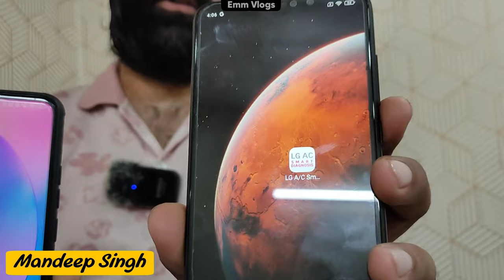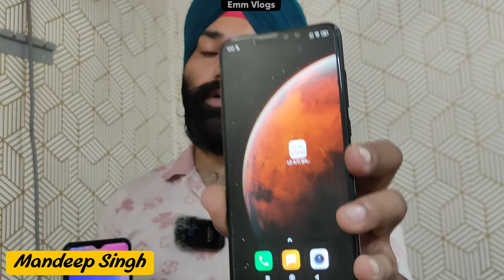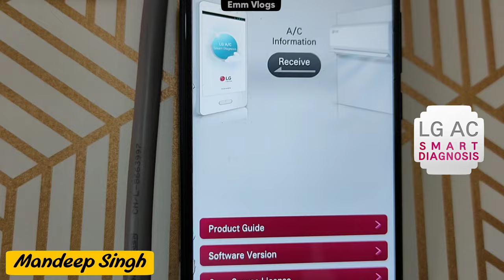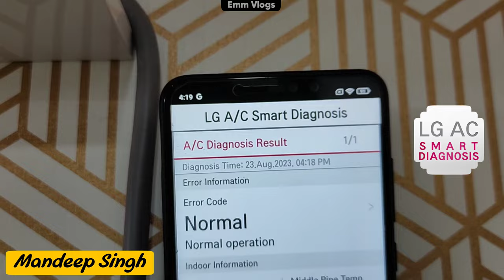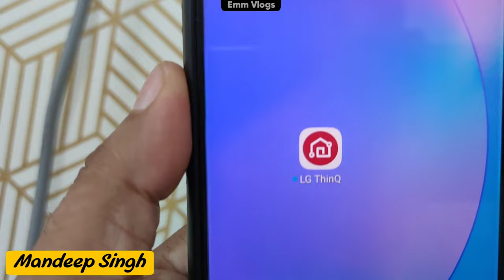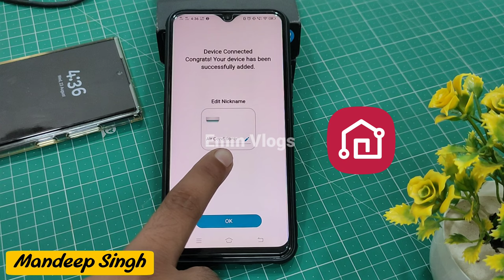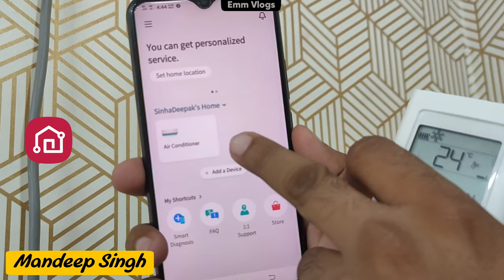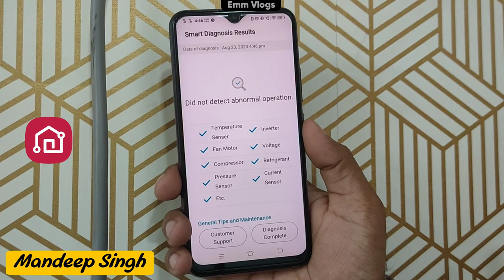LG AC Smart Diagnosis Complete Tutorial || LG AC Self Diagnosis Complete Tutorial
In this video we will learn the process of smart diagnosis feature in LG AC. There two mobile apps to diagnoses the LG AC (LG ThinQ & LG AC Smart Diagnosis) and we explained both in this video. Watch complete video for complete knowledge.

Visit channel for more informative videos.

LG Best AC Models -

» LG 1.5 Ton 4 Star Inverter AC

» LG VIRAAT AC 2023 (RS-Q20GWZE)

how smart diagnosis of lg ac works in detail tutorial,